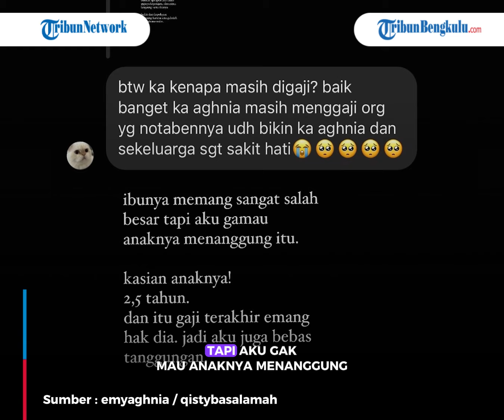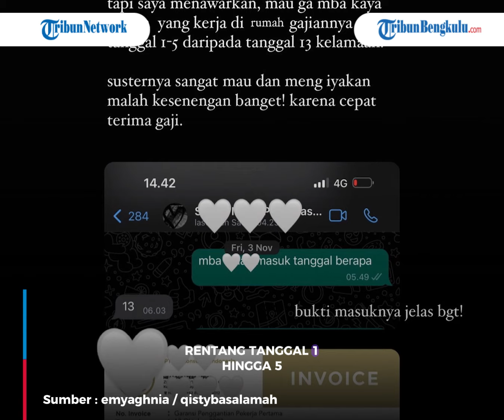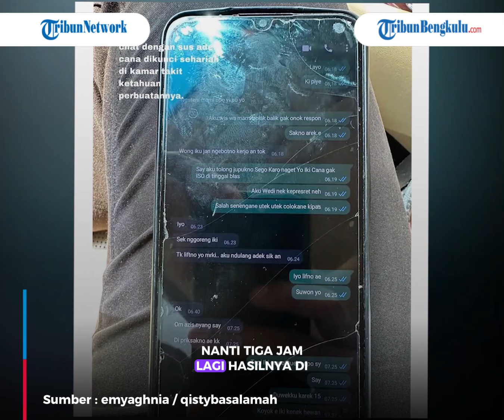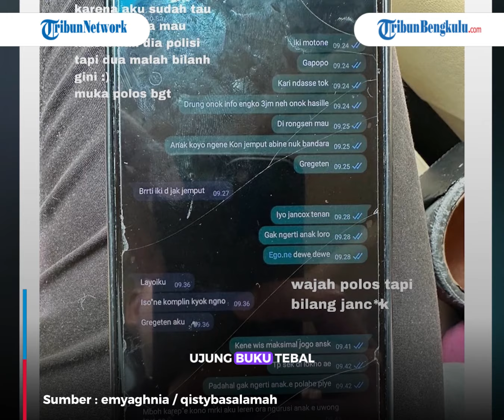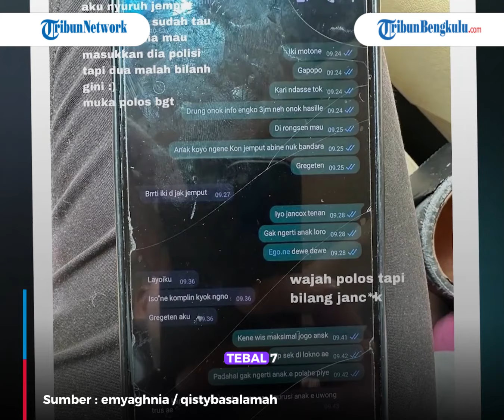Geram Tak Terima Dituding Telat Bayar Gaji, Selebgram Amy Aghnia Beberkan Bukti Transfer Pengasuh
Aghnia Punjabi geram dituding telat bayar gaji pengasuh anaknya, beber bukti transfer.
Selebgram Emy Aghnia Punjabi bereaksi usai dituding telat membayarkan gaji pengasuh anaknya.